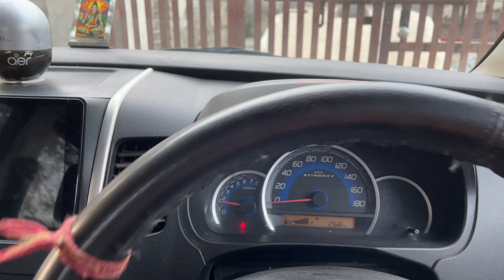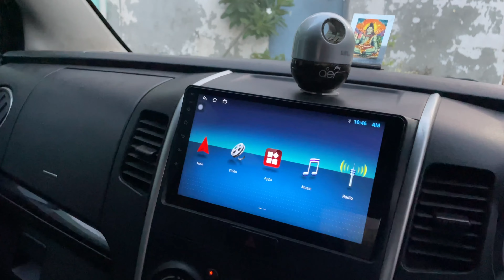Happy ganesh chaturthi to all of you vlog 2022